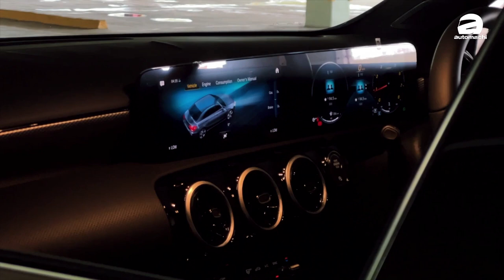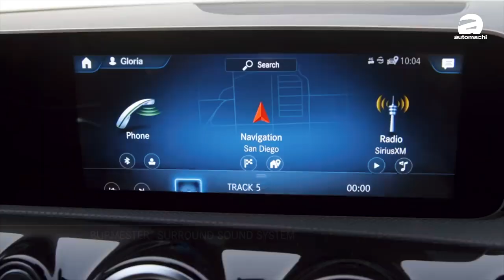Mercedes-Benz A200 Sedan CKD，最便宜奔驰值不值得买？（微试驾影片）｜automachi.com 马来西亚试车频道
Mercedes-Benz A200 Sedan CKD 在本地已经发布了一段时间，其售价为RM 210,902.57 （不包含销售税价格），可以说是目前大马奔驰最亲民的车款，但是这款车的表现怎么样？可以告诉你们的是奔驰还是那个奔驰，还是充满了魅力！那么这款车的卖点有什么呢？来看我们的影片吧！